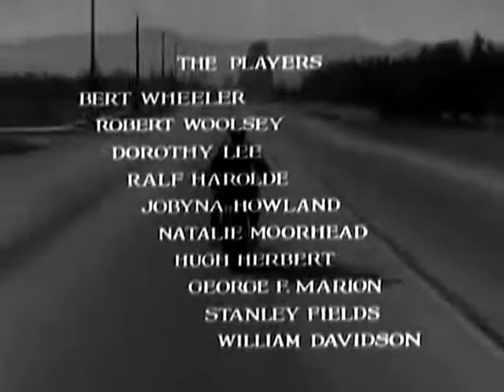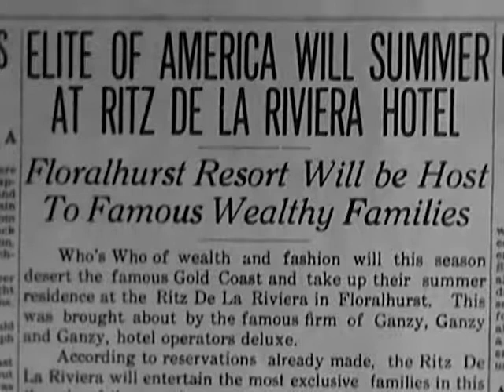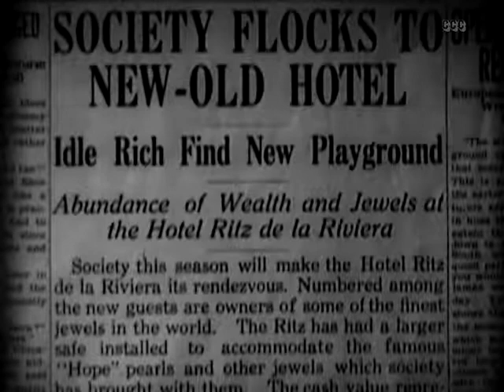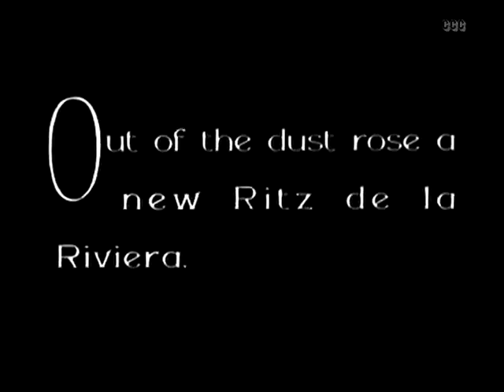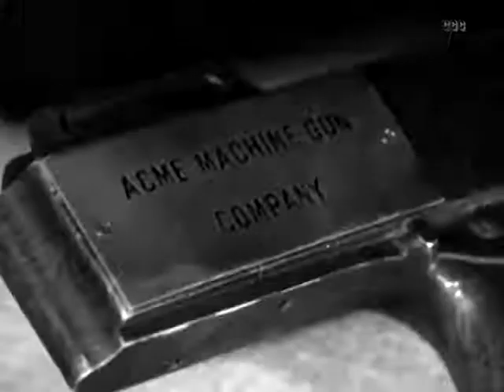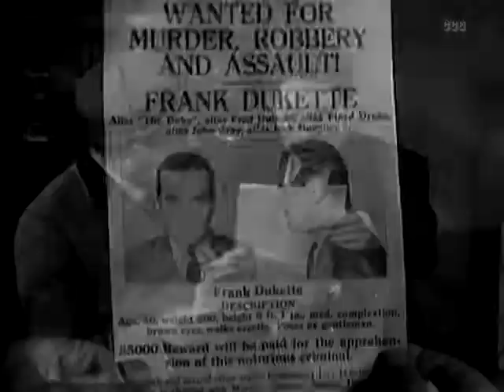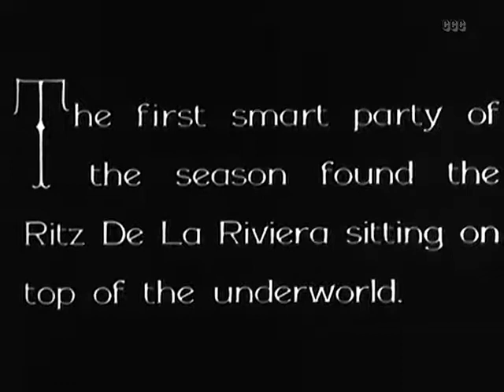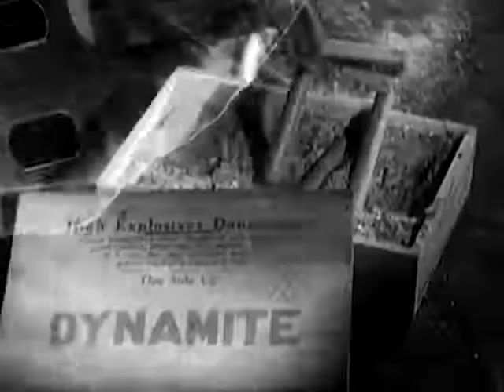Hook Line and Sinker (1930)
Hook, Line and Sinker is a 1930 American pre-Code slapstick comedy directed by Edward F. Cline from a screenplay by Ralph Spence and Tim Whelan. It was the third starring vehicle for the comedy team of Wheeler & Woolsey (Bert Wheeler and Robert Woolsey), and also featured Dorothy Lee. It would be one of the largest financial successes for RKO Pictures in 1930.